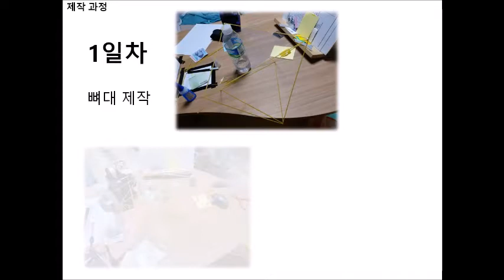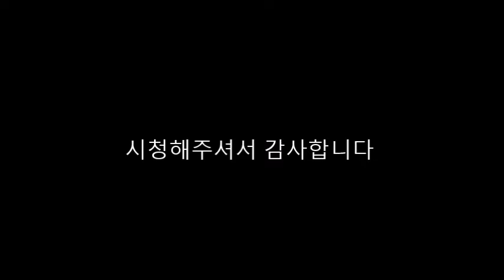[방구석 과학자] 후보작2_거북김민건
[2차심사]
방구석과학자 후보작 영상 2  참가자 : 거북김민건
많은 심사 참여 부탁드립니다 :)

▼심사 기간▼
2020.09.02(수) ~ 09.08(화) 17시 까지
▼심사방법▼
조회수 50%+ 좋아요수 50% 로 대중심사 반영